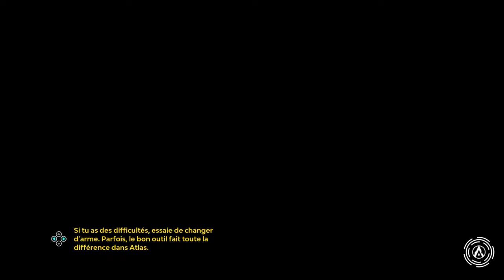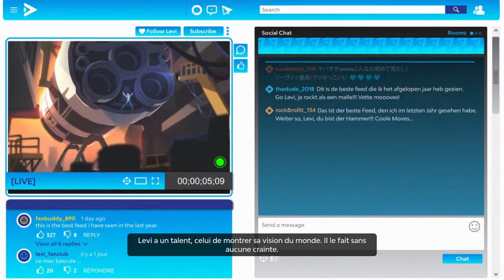Starlink: Battle for Atlas Walkthrough Partie 04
Walkthrough de Starlink: Battle for Atlas sur Switch
Partie 04

Nous cherchons les bonbonnes qui contiennent des données sur l'Equinox.